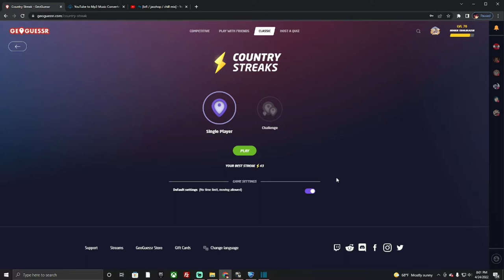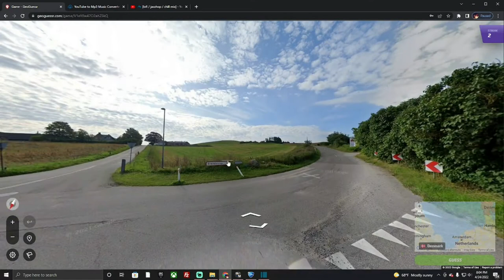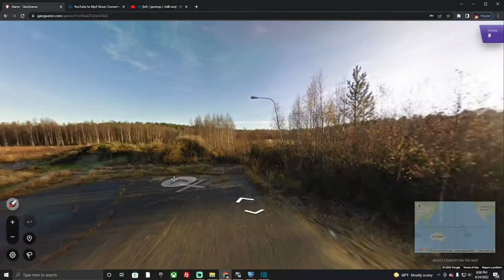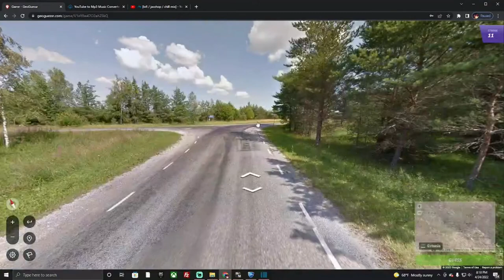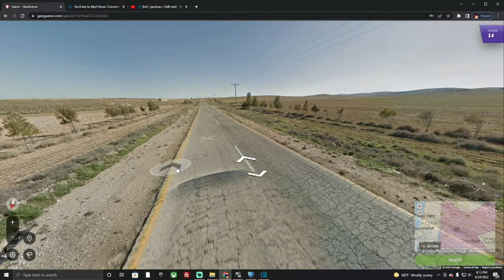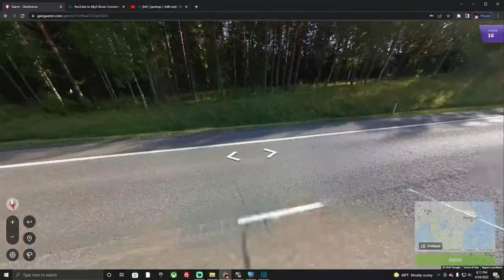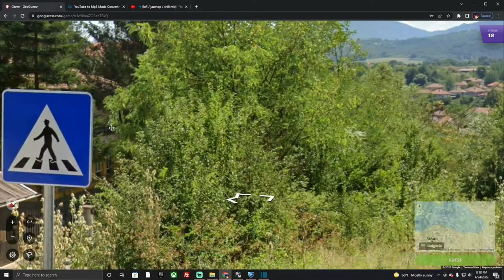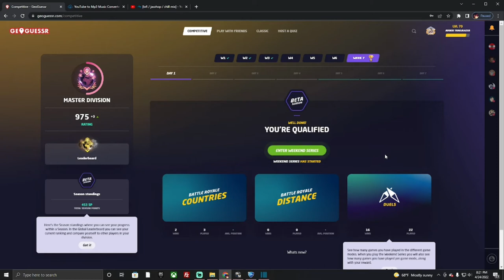How to improve quickly in GeoGuessr! Tips from a top 1000 player...road to 20 country streak!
Grand Champion rocket league 1s main
Top 1000 GeoGuessr global
Hope ya'll enjoy, leave a comment or something and I'll love you forever.